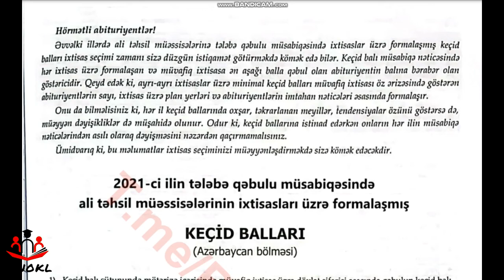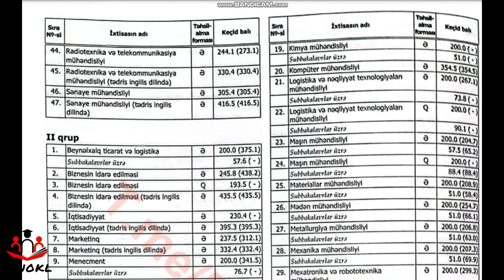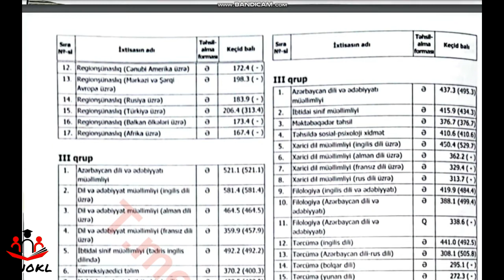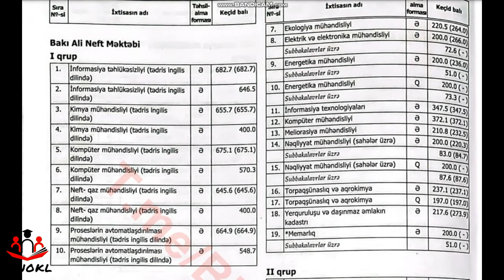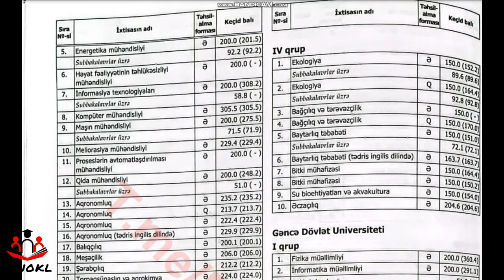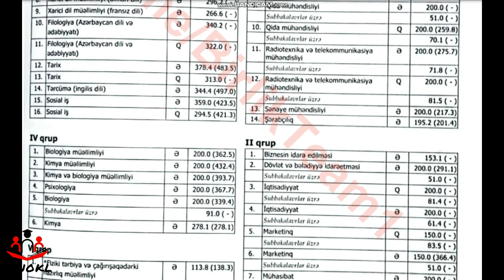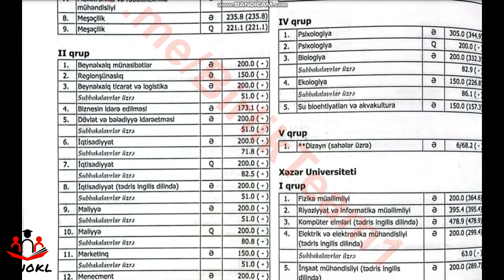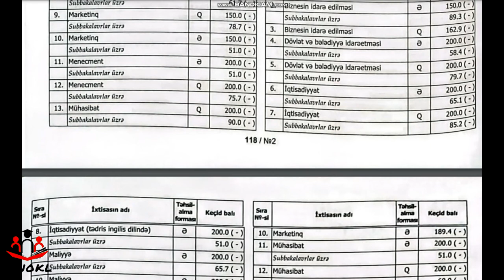ABİTURİYENT 2 (2022 -ci il keçid balları 1-ci, 2-ci, 3-cü, 4-cü,5-ci bloklar) YENİ